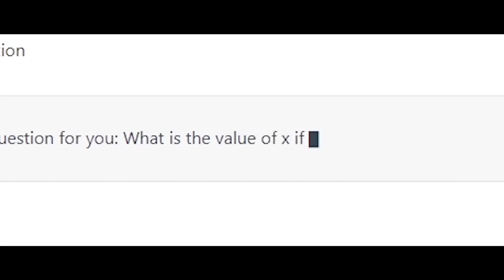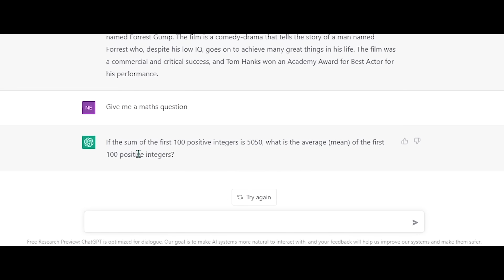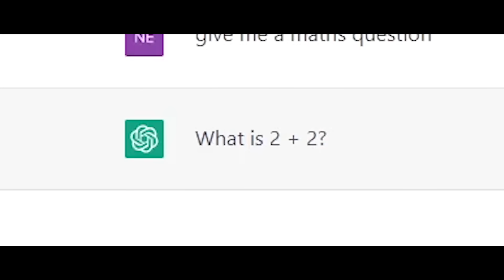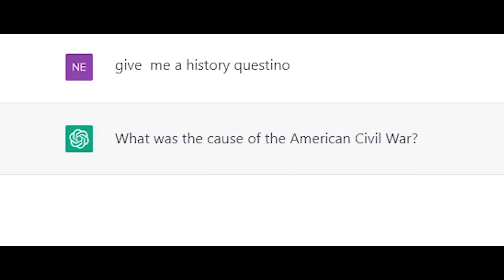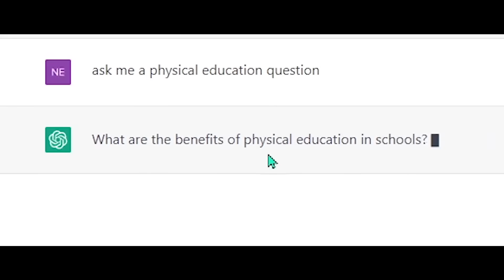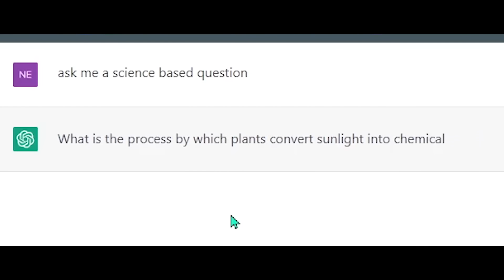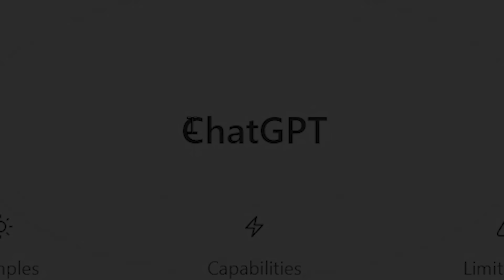So i let ChatGPT play Fortnite.....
chatgpt is too powerful

USE CODE "NOAHSNOAH" IN THE FORTNITE ITEM SHOP # Ad